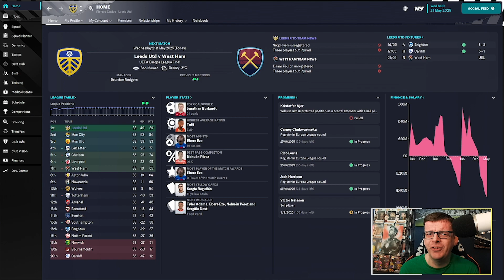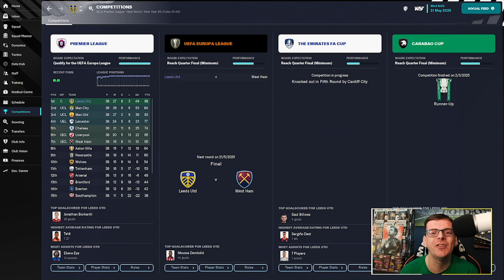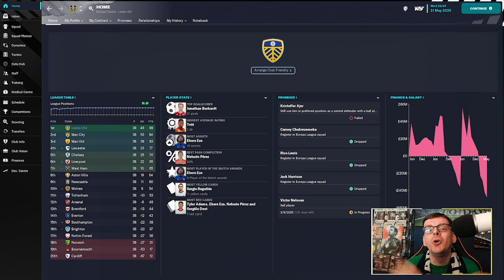FM23 LEEDS UNITED | Lets Play #40 | GRAB YA PASSPORTS! | Football Manager 2023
Hi Everyone I'm FMZ and welcome to my main save for Football Manager 2023, as we look to guide Leeds United back into Europe today reach the final episode of the series can we bow out with a European Title to go with the nice shiny big one!